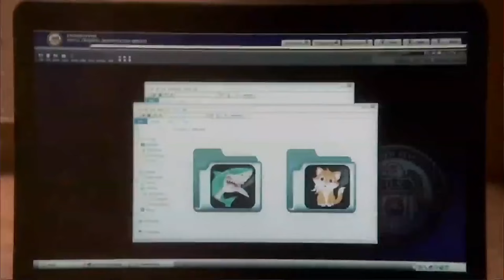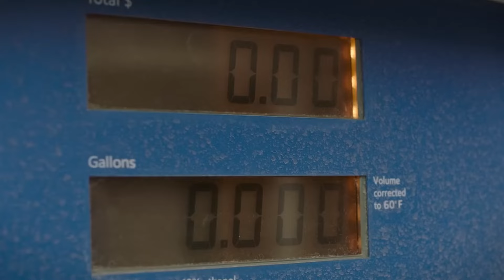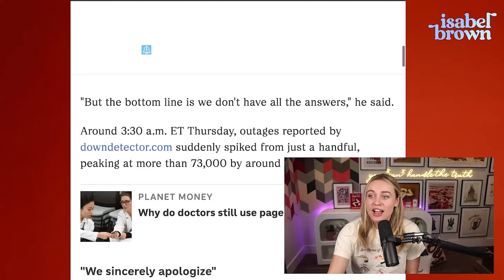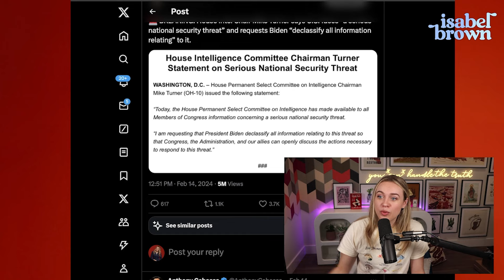China TOOK DOWN the Internet?!